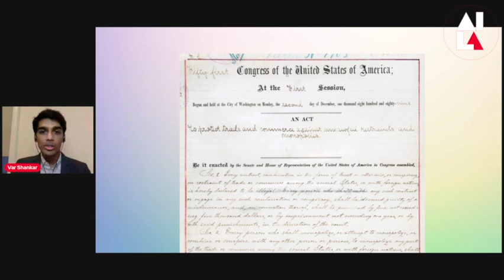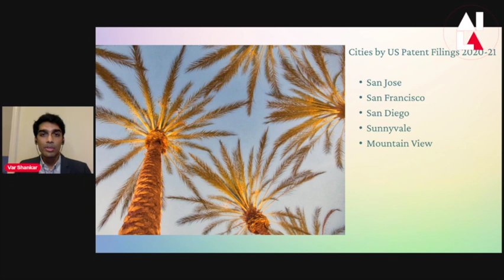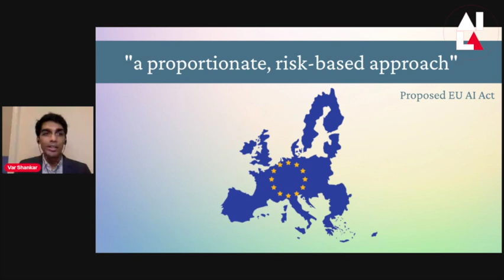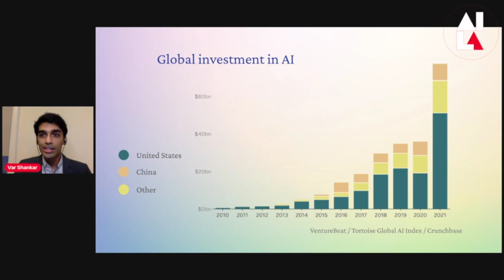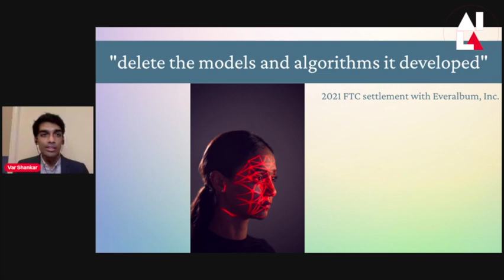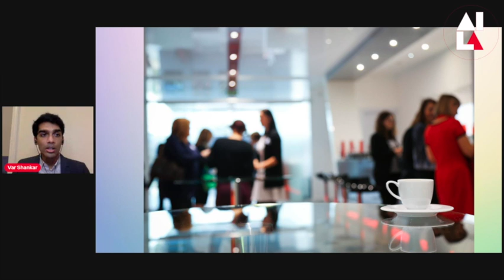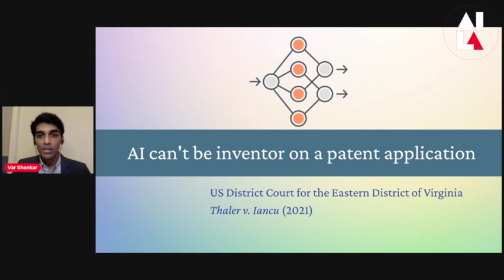Var Shankar: Policy Priorities for Responsible AI | AI LA's Responsible AI Symposium 2022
Var Shankar PechaKucha: Policy Priorities for Responsible AI

As AI adoption skyrockets, what considerations should be top-of-mind for policymakers and voters? What roles can different institutions play in making progress on these priorities? And what issues will we need to navigate in a US context?